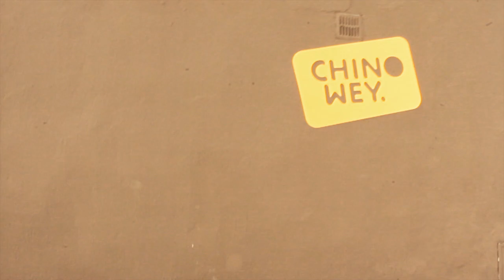PULIDO de Faros El Rubio, en Medina del Campo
LAVADERO de coches El Rubio, en Medina del Campo
También PULIMOS TUS FAROS
C/ Puente Aguacaballos, 16
+ InFO y ResERVaS: 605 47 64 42